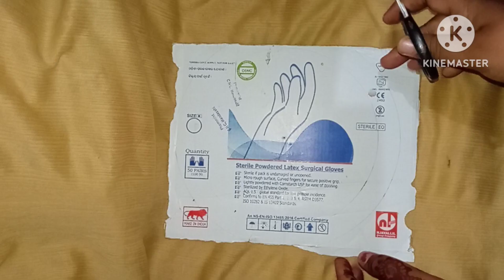Best waste home decorated idea#youtube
Waste products reuse. thermocol, cardboard, waste bangels,  cotton make showpiece